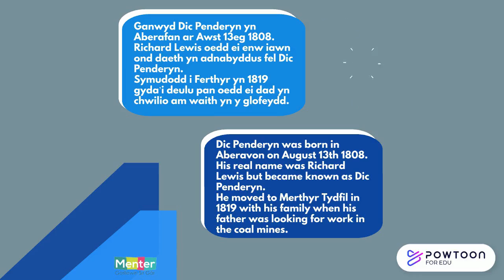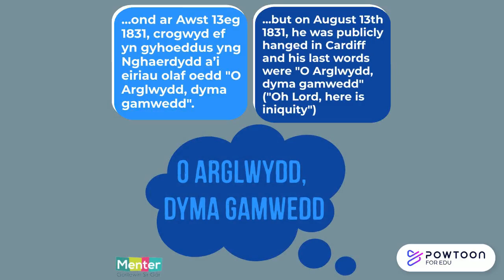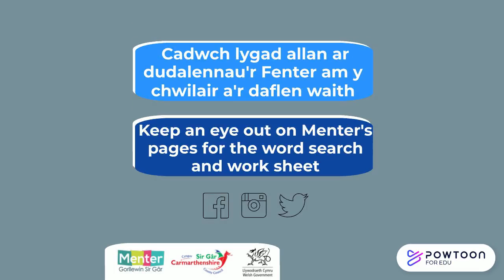🏴󠁧󠁢󠁷󠁬󠁳󠁿Hanes Cymru | Welsh History - Dic Penderyn 🏴󠁧󠁢󠁷󠁬󠁳󠁿 - Menter Gorllewin Sir Gâr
Mae ein cyfres wedi dechrau wythnos diwethaf, yr wythnos hon, Dic Penderyn sy'n cael y sylw!